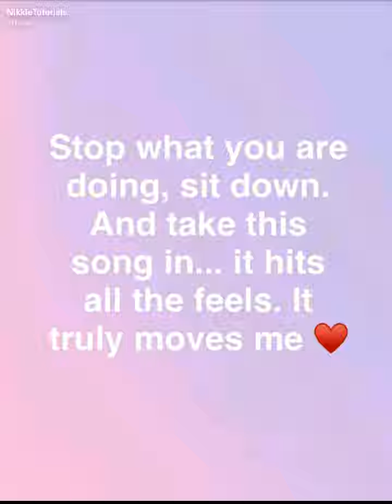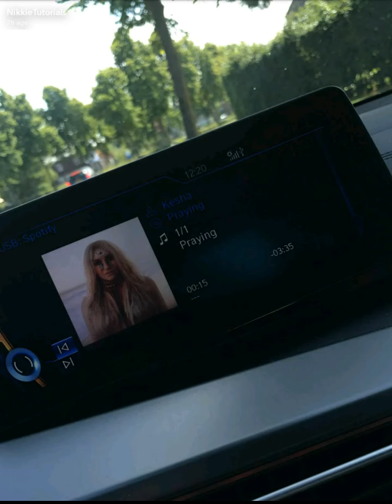NikkieTutorials Snapchat Story | July 9th